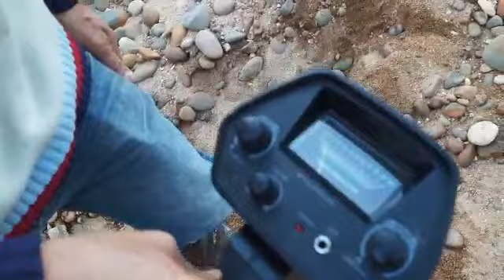Em fin a parte dos valiosos achado Meu Deus